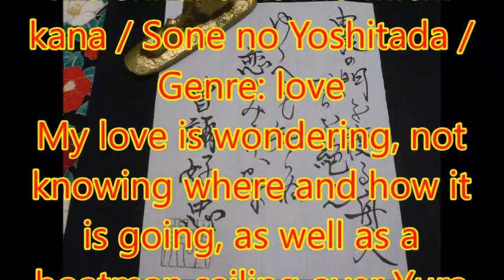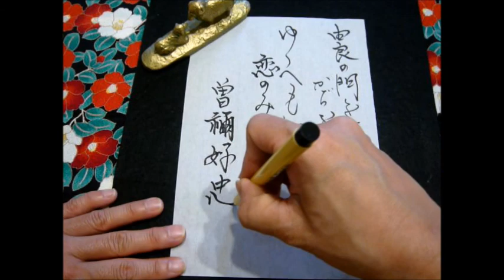【Japanese calligraphy 】美文字 百人一首 【an anthology of 100 poems by 100 different poets】【書家はるみ】